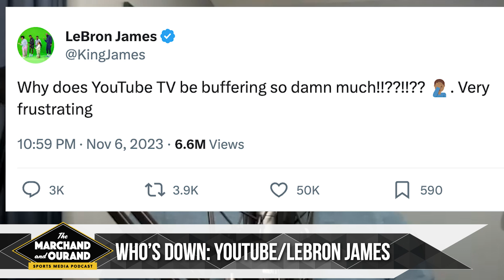Mike McCarley on his and Tiger Woods new venture | Ep. 112 | Marchand and Ourand Podcast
The NBA agreed to a deal with the bankrupt company Diamond Sports Group, which runs the Bally Sports-branded regional sports networks. Hosts Andrew Marchand and John Ourand discuss how that deal affects the 15 NBA teams that have Diamond deals; how the deal could impact the league’s national TV negotiations; and what the deal means for Diamond Sports. Marchand and Ourand also discuss how MLB will approach its off-season from a sports media standpoint and look into the takeaways from its ultra successful Chiefs-Dolphins game in Germany last weekend.

Mike McCarley, the founder and CEO of TMRW Sports and TGL, joins the pod as The Big Get this week and tells the story about how Tiger Woods, Rory McIlroy and he decided to launch this venture. McCarley details what viewers should expect when it launches in January on ESPN. A long-time veteran of the sports media business, McCarley details the current market for sports media rights and offers his two cents on the LIV Golf controversy that took over the sport this summer.

Chapters
00:54 WHOS UP WHOS DOWN
09:16 NBA DEAL PART 1
18:31 MLB BIG OFFSEASON PART 1
21:10 NBA DEAL PART 2
26:06 MLB BIG OFFSEASON PART 2
29:48 NFL GERMANY
31:51 THE BIG GET MICHAEL McCARLEY
53:31 THOUGHTS ON THE BIG GET